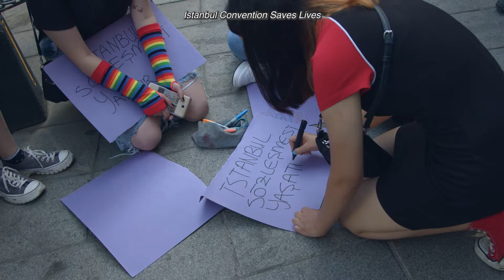Bu Kalabalığı Hatırla 1. Bölüm: İstanbul Sözleşmesi (Fragman)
Bu Kalabalığı Hatırla belgesel serisi, feminist hareketin tarihinde yaptığı/yaptığımız kampanyaları yeniden hatırlamak ve yıllar geçtikçe büyüyen mücadelemizde birlikte oluşturduğumuz kalabalıklarla hafızalarımızı ortaklaştırmak için başladığımız bir sözlü tarih projesi. Serinin ilk filmine, geçtiğimiz yıl ve hala gündemimizden düşmeyen İstanbul Sözleşmesi ile başladık. Bu filmde, Nahide Opuz davasından başlayarak İstanbul Sözleşmesi’nin ortaya çıkışı ve imzalanmasında Türkiyeli feministlerin emeklerini bir kez daha görüyor, İstanbul Sözleşmesi’nden Türkiye’nin resmi olarak çıkma kararı verdiği süreçte verdiğimiz mücadeleyi yeniden hatırlıyoruz. Feride Acar, Canan Arın, Şehnaz Kıymaz Bahçeci, Meral Danış Beştaş, Feride Eralp ve Yıldız Tar’dan “İstanbul Sözleşmesi Bizim” sloganının ardındaki tarihi dinliyoruz.

'Remember This Crowd' documentary series is an oral history project we, as Women for Women’s Human Rights – New Ways, have embarked on to look back at the campaigns held by the feminist movement through its/our history and foster a collective memory of the crowds that have come together in our growing struggle over the years.  The first film of the series  focuses on the Istanbul Convention, which has become a matter of heated public debate throughout last year and continues to be so. In the documentary, we revisit the origins of the Istanbul Convention dating back to the ECHR’s decision on the Nahide Opuz case. Once again we recognize the efforts given by the feminists in Turkey in the formation of the Convention, as well as the struggle we waged during Turkey's official withdrawal from the convention. We turn to Feride Acar, Canan Arın, Şehnaz Kıymaz Bahçeci, Meral Danış Beştaş, Feride Eralp and Yıldız Tar to listen to the history behind the slogan, "The Istanbul Convention is Ours".